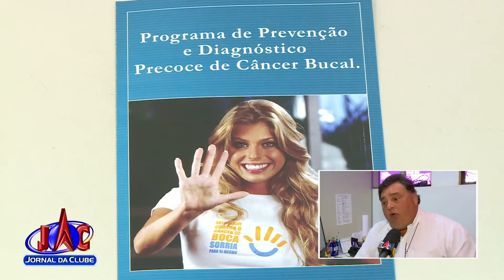Ribeirão promove campanha de prevenção ao câncer bucal - Jornal da Clube (03/05/2018)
O evento vai até o próximo dia 16.